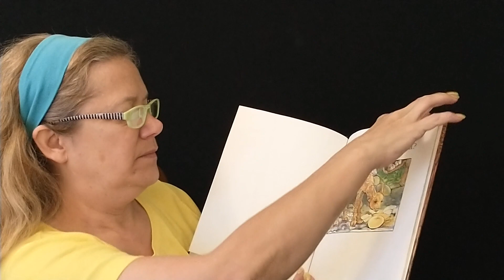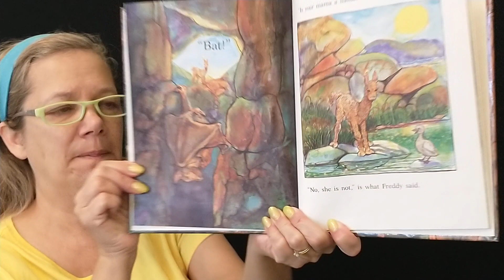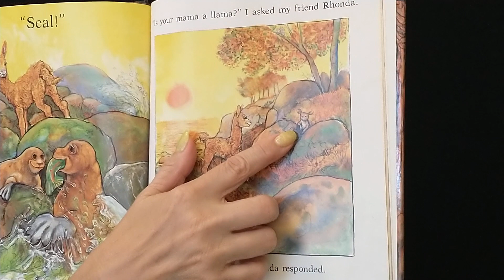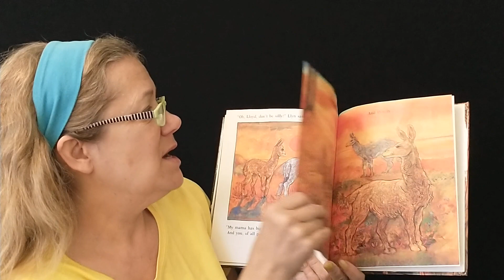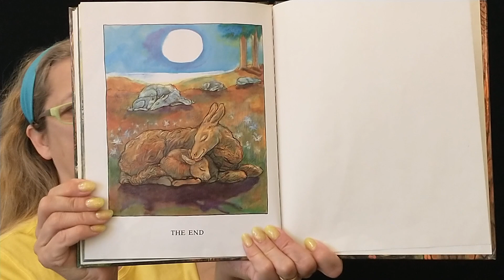Story Time with Miss Sally, “Is Your Mamma a Llama” By Deborah Guarino & Steven Kellogg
“Is Your Mamma a Llama”  By  Deborah Guarino & Steven Kellogg

You can buy this book by following this link. This Author, and illustrator may have other books you can enjoy. You can check it out at your local library too. ☺️

Check it out! “Is Your Mamma a Llama”

FYI: This channel is not monetized, I like to read and share books with my little friends. I share links to where books can be purchased as a courtesy.